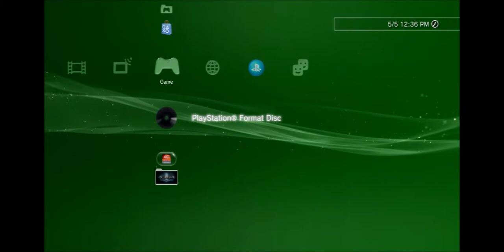Len and Don Play: Kagero Deception 2 Part 2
Don continues to wantonly lead people to their dooms while Len begs Mugen designers to hear his pleas.